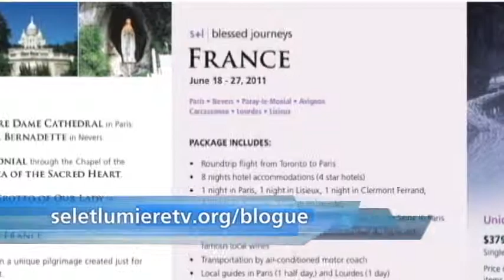Perspectives FR 23 mai, 2011